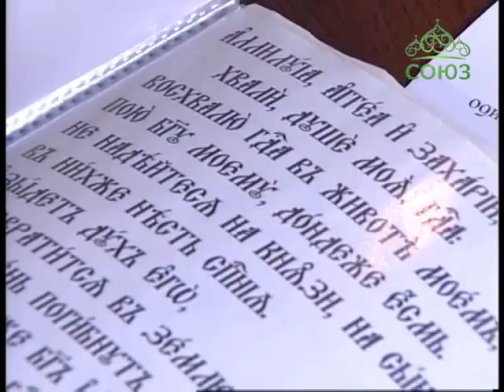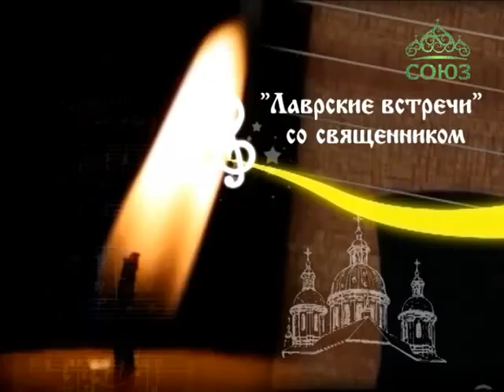Лаврские встречи. Дуэт из Брянска «Лик на Восток» Часть 2.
В этом выпуске передачи священник Анатолий Першин продолжает беседовать с дуэтом из Брянска «Лик на Восток». Гости расскажут о жизни в Брянске, о новом альбоме, основой для создания которого стали псалмы. Прозвучат композиции: «Пастырь добрый», «145 псалом», «Блаженство жить» 2015 год.